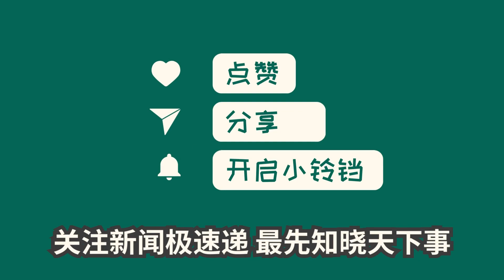中国新闻01月22日08时：都是AI惹的祸？硅谷大厂新一轮裁员进行时，“下岗”人数已超7万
近期，硅谷科技巨头纷纷宣布裁员，包括谷歌、亚马逊、苹果等。硅谷正经历着一轮AI转型，各公司争夺人才、算力和数据的竞争日益激烈。然而，尽管人才需求增加，但AI转型对盈利尚未产生显著影响。此外，硅谷的裁员现象也凸显了竞争的白热化，大公司为保证财报表现，不得不采取立竿见影的裁员措施。然而，硅谷仍在发布大量与生成式AI相关的职位招聘信息，并对顶尖AI人才提供高额股票激励。这一系列调整，是硅谷科技行业转型不可避免的过程。